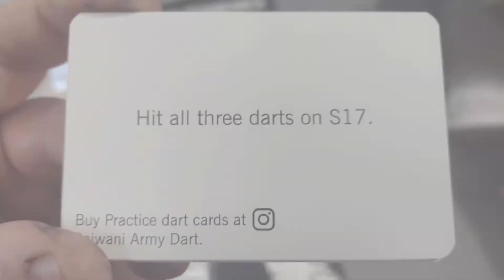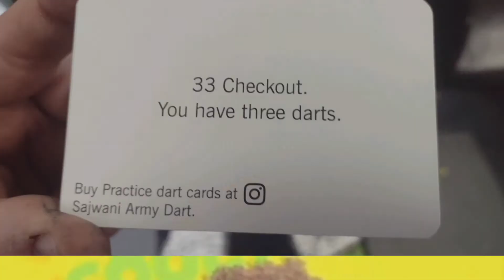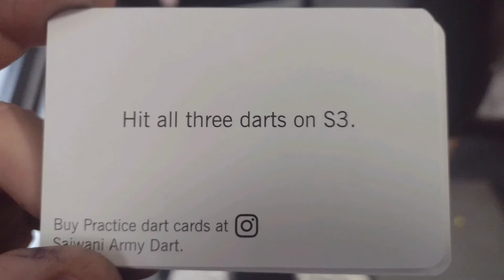doing a few of the Peter Sajwani practice cards